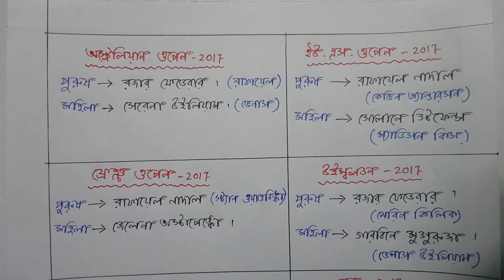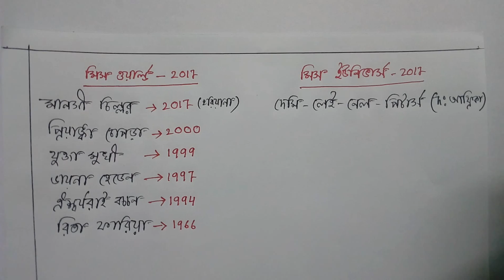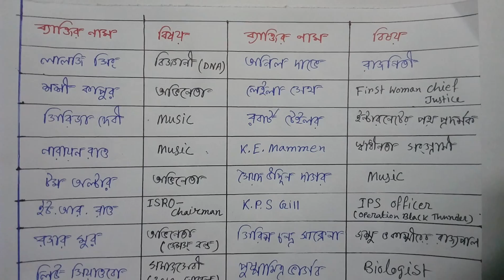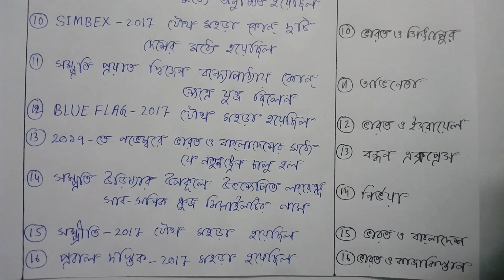current Affairs 2018